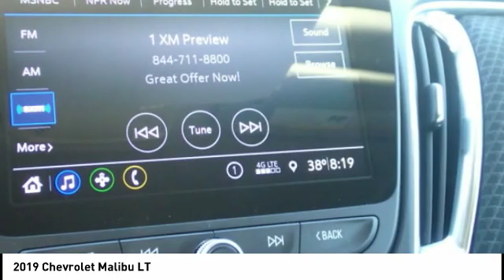2019 Chevrolet Malibu Highland IL 32057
2019 Chevrolet Malibu LT

$4,057 off MSRP! 2019 Chevrolet Malibu LT 4D Sedan 1.5L DOHC FWD Blue Metallic Priced below KBB Fair Purchase Price! 29/36 City/Highway MPGPrice includes all applicable rebates & $500 Steve Schmitt Trade Assist. Trade assist is good through the end of the month. Must trade in a vehicle that is ten model years or newer. Power train (Engine, Transmission, Drive Axles) must be in good working order. Trade must be able to be sold retail. See Steve Schmitt, Inc. For complete details. Some exclusions may apply. Steve Schmitt, Inc. Is not responsible for pricing or equipment mis-prints. Price includes: Prices are good while selection models last. $500 Steve Schmitt Trade Assist. Good through the end of the month. Must trade in a vehicle that is ten model years or newer.  Power train (Engine, Transmission, Drive Axles) must be in good working order. Trade must be able to be sold retail.  See Steve Schmitt, Inc. for complete details. Some exclusions may apply. Steve Schmitt, Inc. is not responsible for pricing or equipment mis-print. $1,500 - GM Lease Loyalty Towards Purchase Private Offer. Exp. 01/02/2019